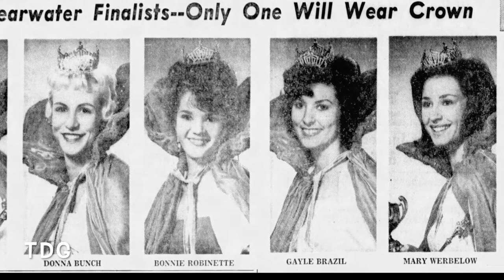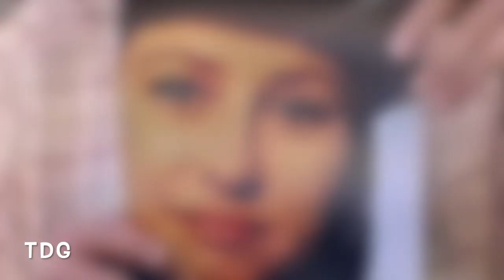Jim Morrison's Miss Clearwater, 1963. TDG Short.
Jim Morrison's Miss Clearwater, Mary Werbelow. Soulmates. TDG Short. No Sound.

In the summer of 1962, Morrison met his first love, Mary Werbelow. It was not until 2005 that Werbelow spoke about their relationship, in an interview with Robert Farley of the St. Petersburg Times. Manzarek says all the guys in film school were in love with Mary. She was gorgeous, and sweet on top of that. "She was Jim's first love. She held a deep place in his soul." The couple had a special connection, which is evident in the lyrics of early Doors material. "The End," Manzarek says, originally was "a short goodbye love song to Mary." Morrison is quoted, speaking to Mary several years after their break-up in 1965, "The first three albums are about you. Didn't you know that?"